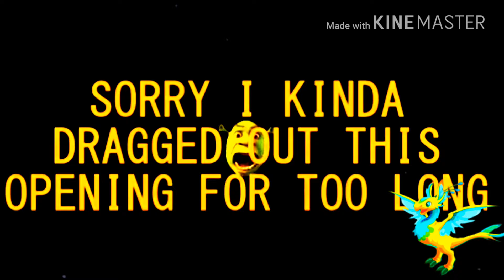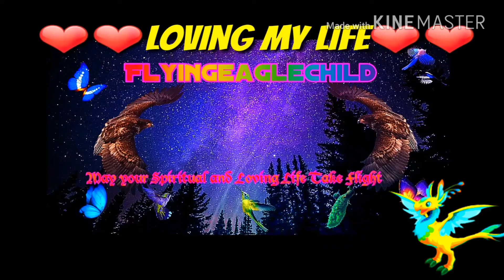The Insane Talking Pals 50💜❤🌟4 Year Anniversary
🌟🌟🌟❤🌎April18th2017🌎❤🌟🌟🌟

          💜❤💜❤Springtime❤💜❤💜

           🌟❤💜Flyingeaglechild💜❤🌟

Finally 50 is finally here
All usual and crazy freaky clips lol

4 year anniversary of the inventing of the pals series since late 2012 to early 2013

❤Enjoy the Amazing video and have a Awesome life and beautiful soaring Life❤
Michael Jackson
Human nature live 1987 version
Earth wind &fire
Let's groove funk bit 7 remix
 Vamos a la playa 2001 dance off techno Remix

Previous video:
Dancing to Michael Jackson billie jean
(💜❤🌟Check my video or playlist from my Channel and or check your notification of your sub list on your Channel or check my videos on my Channel🌟❤💜)

 🌎🌟🌎🌟❤💜MotherEarth💜❤🌟🌎🌟🌎

          🌟❤💜Flyingeaglechild💜❤🌟